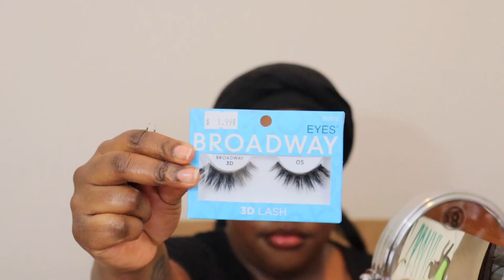Vibes Series/Matte Cut Crease Makeup Tutorial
Thank you all for being so patient with me while I work around this new schedule.

Products:
Shiseido Sunscreen
Lancôme Foundation
ELF Concealer
MAC Studio Tech Foundation
LA Girl Pro Highlight/Contour
MAC Devil Blush
Highlighter 🤫
NYX Brow Pencil
MAC Paint Pot Groundwork
MAC Point and Shoot Eyeshadow Palette (limited)
MAC Eyeshadow Soft Brown
MAC Dip Brown Fluid Liner w carbon eyeshadow
Beauty Store Lashes and Lip Pencil
MAC Prolongwear Duo Lip